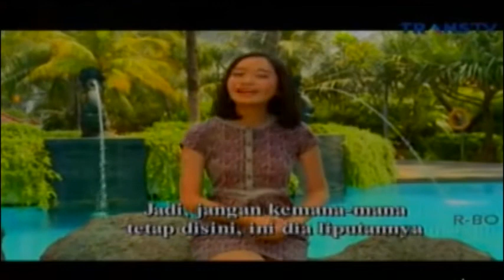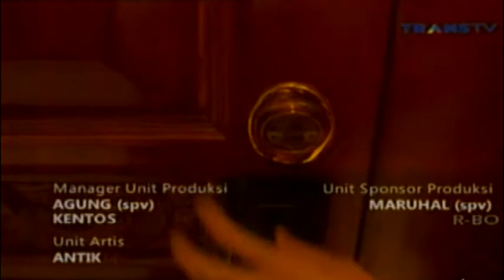Cantik Indonesia Episode 5